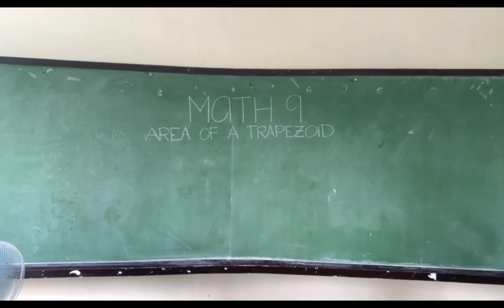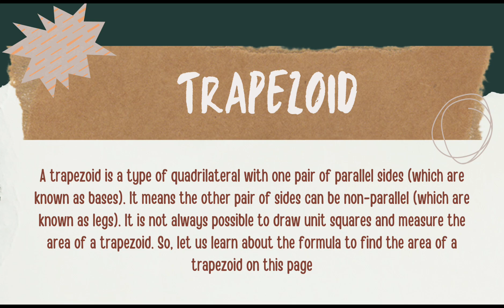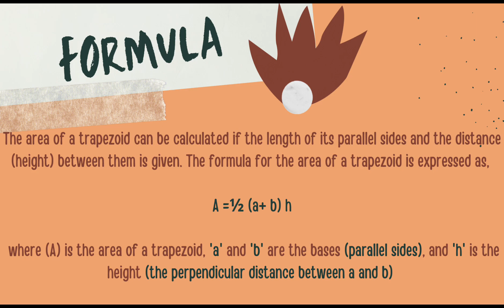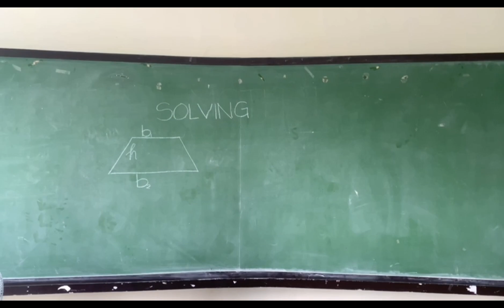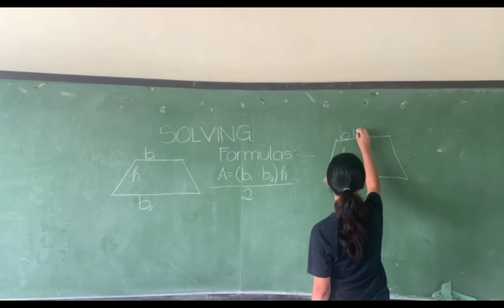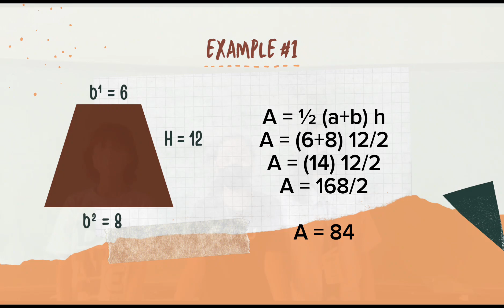TRAPEZOID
TRAPEZOIDS
DEFINITION OF TRAPEZOIDS
FORMULA AND AREA OF TRAPEZOIDS
EXAMPLES OF SOLVING AREA OF A TRAPEZOIDS